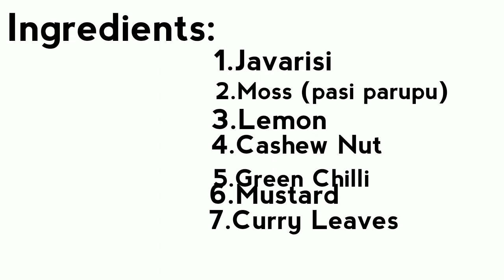Javarisi Upma | Should Try this recipe ! | ஜவ்வரிசி உப்புமா || My South Indian Foods.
Hi friends in this video we see about making of Javarisi upma.

If you like this video please like , share with your friends , comment about this video and this dish below for more videos , if you want more videos like this please subscribe to my channel and don’t forget to click that bell icon . I hope you enjoyed this video .Please don’t skip the video so that you can learn new things like this .  Bye ! Bye ! .  I will meet  you with a new tasty and healthy dish like this . Bye !
My South Indian Foods.